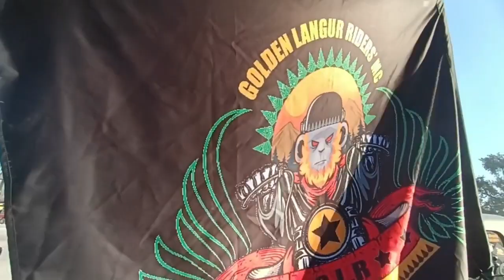NERM,Nagaland ll 1st Day Ride, Golden Langur Rider's (GLR)